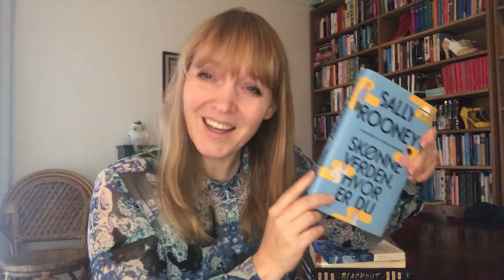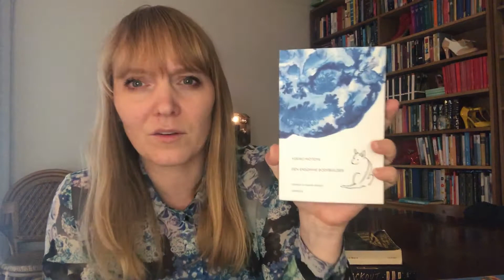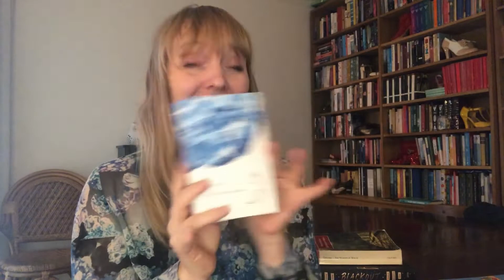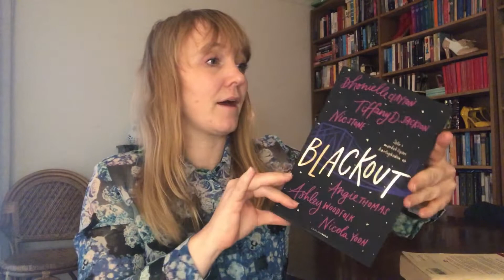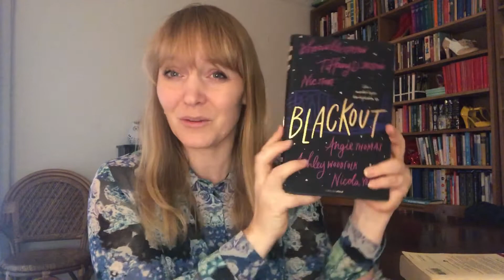Bøger læst i oktober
I oktober læste jeg 5 bøger:

📚 Skønne verden, hvor er du
📚 Den ensomme bodybuilder
📚 The woman in white
📚 Blackout
📚 Know my name